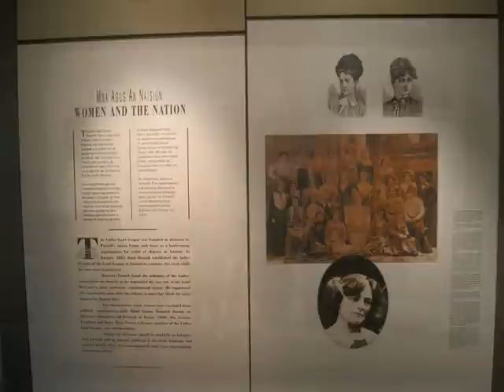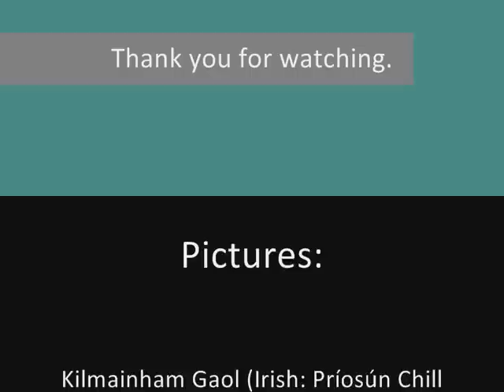Kilmainham project Dublin Ireland.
Kilmainham Gaol (Irish: Príosún Chill Mhaighneann) is a former prison, located in Kilmainham in Dublin, which is now a museum. It has been run since the mid-1980s by the Office of Public Works (O.P.W.), an Irish Government agency.

Edmund Wellisha, the head guard at the prison, was convicted of undernourishing prisoners in support of the rebellion.

Kilmainham Gaol played an important part in Irish history, as many leaders of Irish rebellions were imprisoned and some executed in the prison by the British and latterly in 1923 by the Irish Free State.

When it was first built in 1796, Kilmainham Gaol was called the 'New Gaol' to distinguish it from the old gaol it was intended to replace - a noisome dungeon, just a few hundred yards from the present site. It was officially called the County of Dublin Gaol, and was originally run by the Grand Jury for County Dublin. Over the 128 years it served as a prison, its cells held many of the most famous people involved in the campaign for Irish independence. The British imprisoned and executed the leaders of the 1916 Easter Rising here.